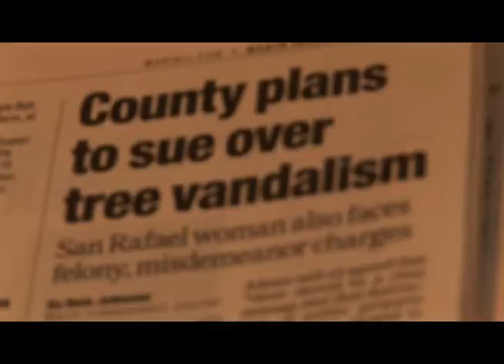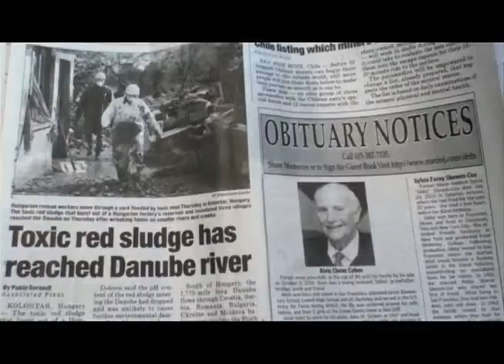Danube Dan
Made in 10 hours for Cinemasports.com. Oct 10 Mill Valley Film Festival, USA.
Required elements:
- Realize a dream
- Eating something
-  A laugh

Jim Richardson Production.